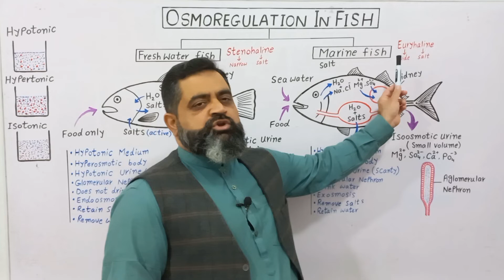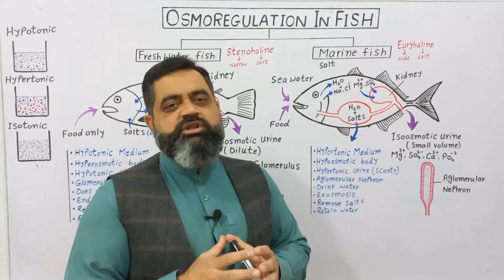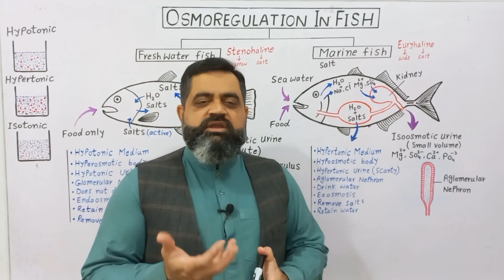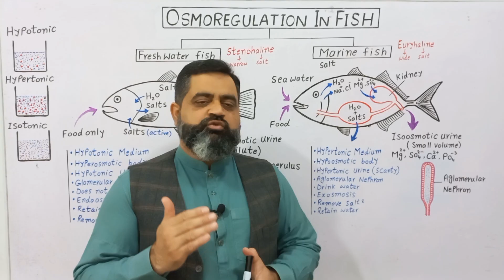Osmoregulation in Fishes Urdu/Hindi medium @prof.masoodfuzail#osmoregulationinfish